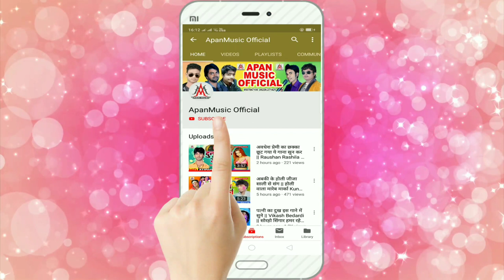धोखा देले बिया रे - Dhokha Dele Biya Re - Bullet Bawal - Bhojpuri Sad Song 2020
►Song : Dokha Dele Biya Re
►Singer : Bullet Bawal
►Lyrics :
►Video Director :
►Company/ Label :- Apan Music
►Copyright : Apan_Music